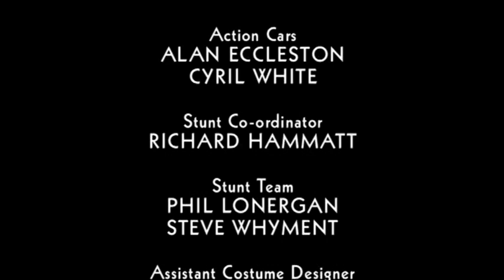Cold Feet S02E01 PAL DVD AC3 x264 h264iRMU